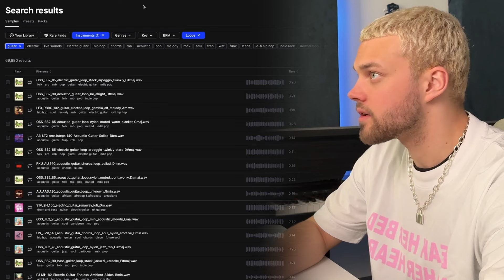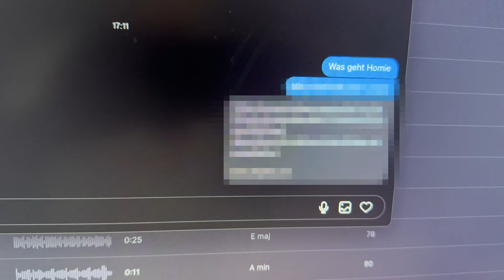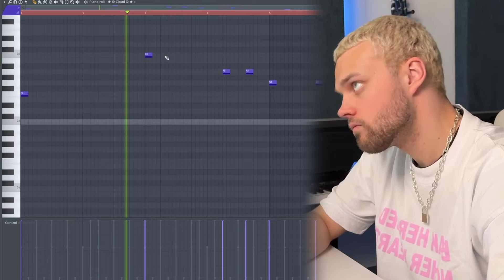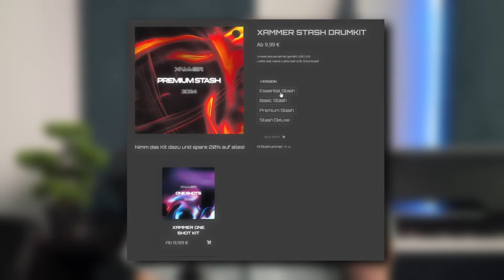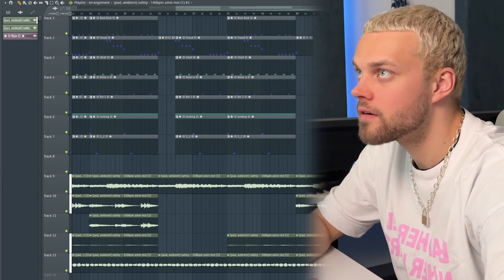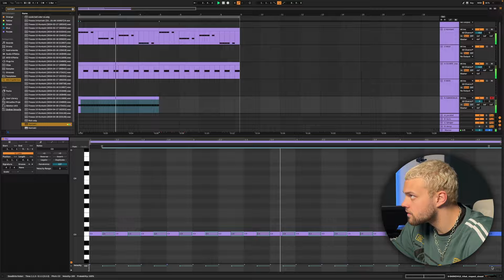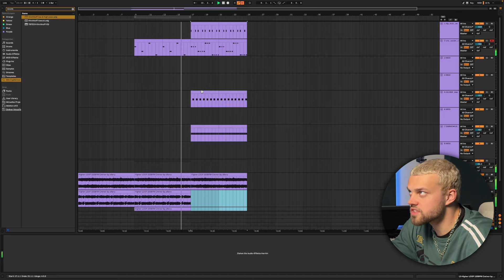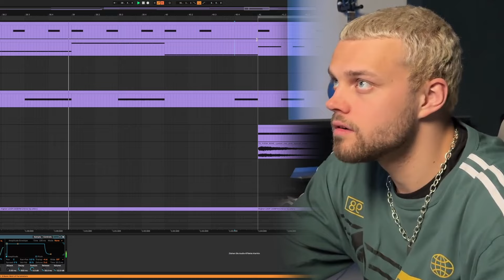Mein Größter Traum!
In diesem Video nehme ich dich mit auf die Reise zu meinem Traum?